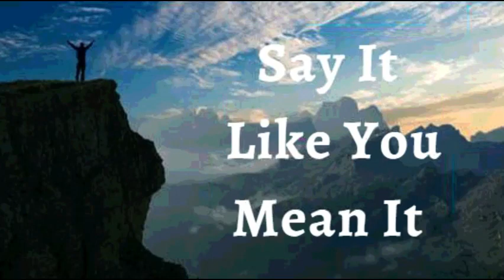16th May 2022 Say It like You Mean It (Audio Mangalorean Konkani)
ಭವಾರ್ಾಿರ್ಚ ಉಚಾರ್ಣಿ
ಹಯಾಂವ್ ಗೂಣ್ ಕರ್ತೆಲ್ಯಾ ವ್ಾಕ್ತಿ ಬರಿ ಜಿಯೆರ್ಯಾಂ ಮ್ಹಣ್ ಘೂೋಷಣ್ ಕರ್ಯೆಾಂ. ಮ್ಹಜಯ ಬತೂಾಂವ್ತಿ ಆಸ್ಚಯಯಾ ಲ್ತೂಕಯ ವ್ಯ್ರ್ ಹಯಾಂವ್ ಭಯವ್ುಕ್ ಜಯವ್ಯಾಸ್ಚಯಾಂ.  ಹಯಾಂವ್ ಪಡ್ಯ್ಾಾಂಕ್ ಉಟತೈರ್ಯಾಂ , ಮೊಡ್ತ್ಲ್ತಾಂ ಪಯೆ್ಾಂ ಆಸ ಲ್ತ್ ಸ್ಥಿರ್ತಕ್ ಹಯಡ್ಯಿಾಂ. ಆನಿ ನಿರುರ್ಯಾಹಿರ್ಯಾಂಕ್ ಪ್್ೋರ್ಯಾಹ್ ದಿರ್ಯಾಂ. ಹಯಾಂವ್ ಭಿಮ್ೆರ್ತೋನ್  ಆನಿ ದಯಯಳಯಯೆನ್ ಭಲ್ಯೆಾಂ . ಹಯಾಂವ್ ಫಕತ್ ಬತಸ್ಚಯವ್ಯಾಂಕ್ ರಯಕಯನಯ ಬಗಯರ್ ದತವ್ಯಚತೂ ಮೊೋಗ್ ಆನಿ ದಯಯ ಸಕಯಡಾಂಕ್ ದಯಕತೂನ್ ರ್ಯಾಂಕಯ  ಬತಸ್ಚಯಾಂವ್ ಜಯರ್ಯಾಂ.ಹತಾಂ ಮ್ಹಜತo ಘೂೋಷಣ್ ಜಯವ್ಯಾಸ್ಚಯ.
 ಕ್ತ್ಸ್ಚಯಿ ಥಾಂಯ್ರ ದತೈವ್ತಕ್ ಜಿವ್ತರ್ಯಚತಾಂ ಸತ್ ಹಯಾಂವ್ ಮಯನುನ್ ಘರ್ಯಾಂ. ಹಯಾಂವ್ ಜಿವ್ತರ್ಯಚಯ ಪರಿಸ್ಥಿತಿಚತರ್ ವ್ತಚಲಿತ್ ಜಯಯಯಾ. ಕ್ತರ್ಯಾಕ್ ಕ್ತ್ಸಿ ಮ್ಹಜತ  ಥಾಂಯ್ರ ಜಿಯೆರ್ಯ.ತಶತಾಂ ಜಯಲ್ಯ್ಾನ್ ಹಯಾಂವ್ ಸದಯಾಂಚ್ ಶಯಾಂತಿನ್ ಆನಿ ಸುರಕ್ಷತನ್ ರಯವ್ಯಿಾಂ. ದತವ್ಯಚಾಂ ಭತಸ್ಚಯಾಂವ್ಯ ಮ್ಹಜಯ ಭಲ್ಯಯೆಕಾಂತ್ ಸ್ಚಯಕ್ಷಿ  ಜಯವ್ಯಾಸ್ಚಯತ್ ಆನಿ ಹಯಾಂವ್ ಜಯೆಿವ್ಾಂತ್ ಜಿವ್ತತ್ ಜಿಯೆರ್ಯಾಂ.
ಹಾಾಂವ್ ಘಟಾಯ್ಕನ್ ಬ ಲಾಿಾಂ (ಎಫ 6:10)
ಹಾಾಂವ್ ಭಲಾಯ್ಕೆವಾಂತ್ ಆಸಾಾಂ.(1 ಪ ದ್ುರ 2:24)
ಹಾಾಂವ್ ಆಶೋವಾಿದಾಾಂನಿ ಬ ಲಾಿಾಂ. (ಎಫ 1:3 )
ಹಾಾಂವ್ ಸಕ್ ೆವಾಂತ್. (ಇಸಾ 40:29)
ಹಾಾಂವ್ ಮಾಖ ೊಲ ಾಂ(1 ಜುವಾ 2 :20)
ಹಾಾಂವ್ ಸಾಾತಾಂತ್ರ.(ಜುವಾ 8: 36)
ಹಾಾಂವ್ ದ ವಾಚಾ ಮೊಗಾಚ . (ಮಾಕ್ಿ 1:11)
ಹಾಾಂವ್ ಮೊಲಾಧಿಕ್ ಭೋಾಂ ಜಾವಾಾಸಾಾಂ. (ಲ ಕ್ 8:15)
ಮಾಹಕ್ಾ ದ ವಾಚಾ ಘರಾಾಂತ್ ಬರ್ಾಿ ಮಾತ್ತಯ್ಕಾಂತ್ ಲಾರ್ಾೊ. (ಕಿೋತಿ 92:13)
ಹಾಾಂವ್ ದ ವಾಚಾ ಅಾಂಗಾಣಾಂತ್ ವಾಡ್ ೊಲಾಾ ತಲಾಯಾ ಮಾಡ್ಾಬರಿ ಅಭವೃದ್ಧ್ ಜಾಲಾo. (ಕಿೋತಿ 92:13)
ಹಾಾಂವ್ ದ ೋವಾಥಾಂಯ್ ಸಮ್ೃದ್ಧ್ ಆಸಾಾಂ. (ಕಿೋತಿ 92:14)
ಆನಿ ಮ್ಹಜಾಾ ಮಾಹತಾರ ಪಾರಯ್ಕೋರಿ ಹಾಾಂವ್ ಸಮ್ೃದ್ಧ್ ಆನಿ ಫಳಾಭರಿತ್ ಆಸಾೆಲ ಾಂ. (ಕಿೋತಿ 92:14)
ಮ್ಹಜಾಂ ಪಾನಾಾಂ ಸುಕಿಿನಾಾಂತ್ ಆನಿ ಜ ಜುಚಾ ನಾಾಂವಾನ್ ಹಾವ ಾಂ ಕಚ ಿಾಂ ಸವ್ಿ ಕ್ಾಮ್ ಸುಫಳ್ ಜಾತಾ. ( ಕಿೋತಿ 1:3) ಜ ಜುಚಾ ನಾಾಂವಾನ್ ಹಯ್ಕಿಕ್ ಸಾಂಗೆ ಮ್ಹಜ ಖಾತ್ತರ್ ಕ್ಾಮ್ ಕತಾಿತ್. (ರ ಮ್ 8:28)
⚓ ಹಾಾಂವ್ ಮ್ಹಜಾಮೊನಾಕ್ ಕಿರಸಾೆಚಾ ಮೊನಾಬರಿ ಪರಿಪೂರ್ಣಿ ಜಾವ್ಾ ದ ವಾಚಾ ಉತಾರಾಂ ಪರಕ್ಾರ್ ಹ ಾಂದ್ಾನ್ ವಚುಾಂಕ್ ಆಜಾಾಾ ದಿತಾಾಂ.
⚓ ಮ್ಹಜ ಸವ್ಿ ಜೋವ್ ರ ೋಸ್ ಆನಿ ರಾಸಯನಿಕ್ ಶರ ೋ ದ್ುಸ ರ ಸುವಾತ ಕ್ ವಹರ ಿಾಂ ಸಾಧನ್ ಸಗ ಳಾಂ ಎಕ್ಾಮೆಕ್ಾ ಉತ್ತೆೋಮ್ ಎಕಾಟಾನ್ ಆಸಾತ್ ಆನಿ ತಾಚ ಹಯ್ಕಿಕ್ ಕ್ಾಯ್ಕಿಾಂ ಜ ಕ್ ೆಾಂ ಕ್ಾಯಿರುಪಾಕ್ ಹಾಡ್ಾೆತ್.
⚓ಹಾಾಂವ್ ಸವ್ಿ ಥರಾಾಂಚ ವಾಯ್ಯ ಸವಯ ( ಸ ರ , ಸಿಗ್ರ ೋಟ್, ಡ್ರಗ್ಸ್) ಪೊಟಾದ್ಪಿರ್ಣ,
ತಾಂತರಜ್ಞಾನ್ ,ಮಾದ್ಾಮ್ ಅಳಾ್ಯ್, ಖ ಬ ರ, ನಿದ ನ್ ಪಡ್ ಿಾಂ. ಹಾಾ ಸವಾಿಾಂಕ್ ಕಿರಸಾೆಚಾ ವಿದ ೋಯ್ ಪಣಾಾಂತ್ ಹಾಾಂವ್ ಬಾಾಂದ್ುನ್ ಹಾಡ್ಾೆಾಂ.  ಕಿತಾಾಕ್ ಕಚ ಕಿರಸ್ೆ ತಚ ಹಾಾಂವ್ ಜಾವಾಾಸಾಾಂ.

⚓ದ ವಾನ್ ರಚಲ ೊಾಂ ಹಯ್ಕಿಕ್, ಮ್ಹಜ ಾಂ ಜವಿತ್ ಆನಿ ಭಲಾಯಿೆ ಜಾವಾಾಸಾ.ತಶ ಾಂ ಜಾಲಾೊಾನ್ ಖಾಣಾನ್, ದ್ುಳಿನ್, ಆನಿ ಮ್ನಾೆತ್ತ ನಿಮಿೆ ಜಾಾಂವಿಿ  ಖಾಂರ್ಚಯ್ ಅಲಜಿಕ್ ಮ್ಹಜ ವಯ್ರ ಅಧಿಕ್ಾರ್ ನಾ. ದ ವಾನ್ ಸಗಾಳಾ ಪರಥಿಿಚ ರ್ ರಾಜಾಟ್ ಚಲ ಾಂಕ್ ಮಾಹಕ್ಾ ಅಧಿಕ್ಾರ್ ದಿಲಾo.
ಮ್ಹಜ ಪುನ್ರುತಾಪದ್ಕ್ ವಾವಸಾಾಭಪೂಿರ್ ಮಾಪಾನ್ ವಿೋರ್ಾಿಕರ್ಣ ಉತಾಪದ್ನ್ ಆನಿ ಪುಾಂಜಾವಿಣಕತಾಿ ಆನಿ ತಾರ್ಚ ಸಾಂಚಾರ್ ಸಕತ್ ಭಲಾಯ್ಕೆಚ ಾಂ ಜಾವಾಾಸಾ.
ಮ್ಹಜ ಪುನ್ರುತಾಪದ್ಕ್ ವಾವಸಾಾವ ಳಾರ್ ತಾಾಂತ್ತರ್ಾಚ ಜವಾಕರ್ಣ ಉತಾಪದ್ನ್ ಕತಾಿ ಆನಿ ಗ್ಭಿಕ್ ಜಲಾೊ ಮ್ಹಣಾಸರ್ ಪೊೋಷನ್ ಆನಿ ರಕ್ಷರ್ಣ  ದಿತಾ.
⚓ಮ್ಹಜಾ ಕುಡಚ ಹಯ್ಕಿಕ್ ಅಾಂಗ್ಸ ದ ವಾಚಾ ಆಕ್ಾರ ಪಮಾಿಣ ಕ್ಾಮ್ ಕತಾಿತ್ ಆನಿ ಜ ಜುಚಾ ನಾಾಂವಾನ್ ಹಾಾಂವ್ ಮ್ಹಜ ಕುಡಾಂತ್ ಕಚಲ ಾಂಚ್ ಅವಾವಸಾಾಆನಿ ಅಪಾಾಂಗ್ತಾಯ್ ನಾಕ್ಾತಾಿಾಂ.
ಶಾಲ ೋಮ್ .